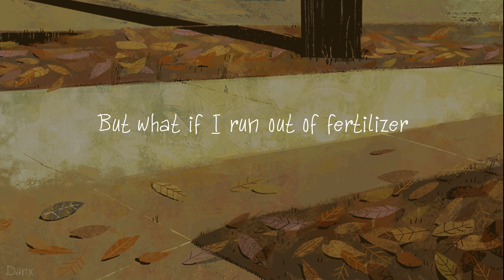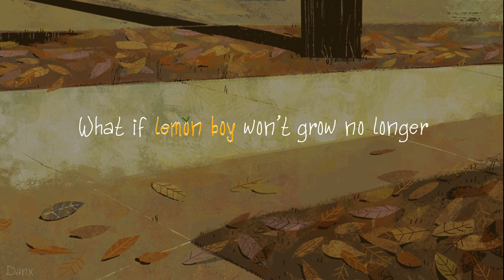Cavetown — Lemon Boy | Lyrics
In this video I don't want to claim any kind of art, credits to their respective authors. Enjoy

I don't do this for money, but if you want to support me I will appreciate it very much!